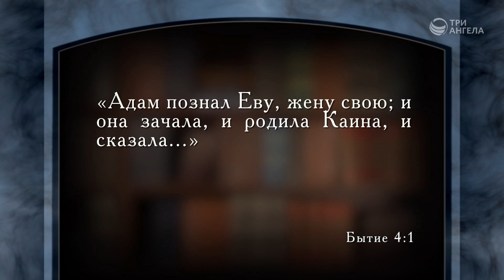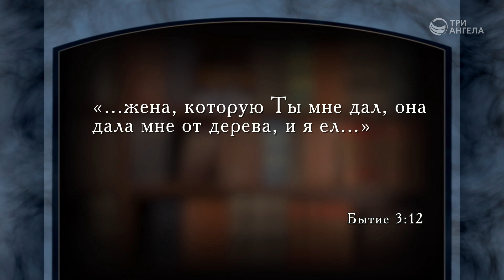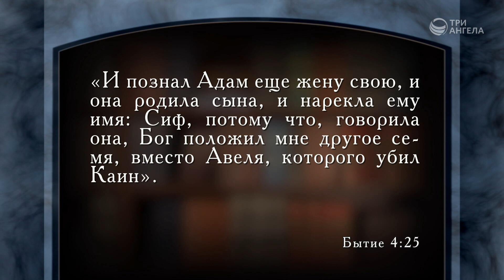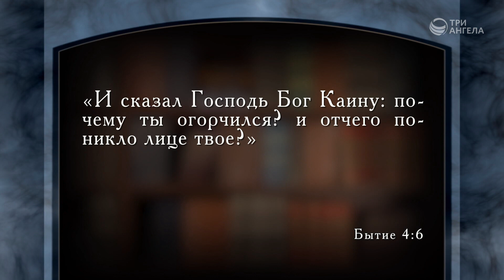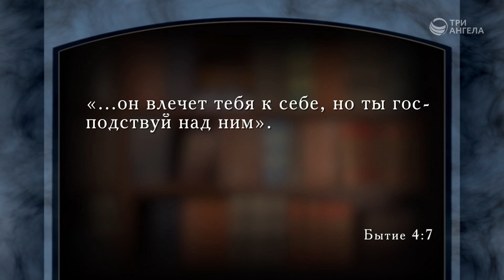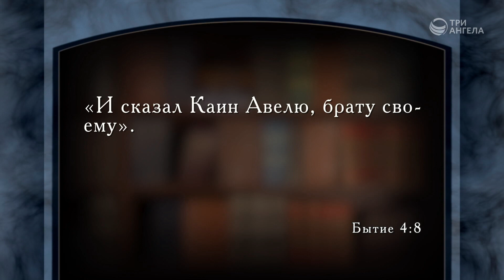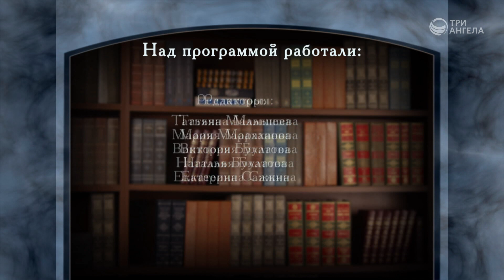Почему Каин убил Авеля? | Верую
Многим известна история убийства Авеля. Его убил родной брат - Каин. Почему Каин совершил такой страшный шаг? Какой была семья родителей Каина и Авеля - Адама и Евы? И как отношения в семье повлияли на личность Каина?

Гость: Сергей Давидоглу, библеист, аспирант Российского государственного гуманитарного университета
Ведущий: Валерий Малышев

Серия программ «Верую»